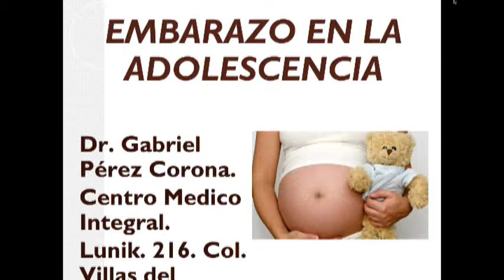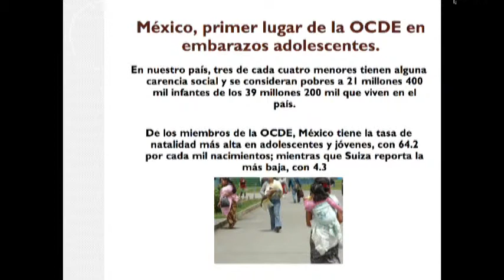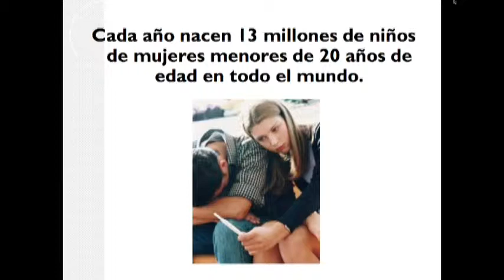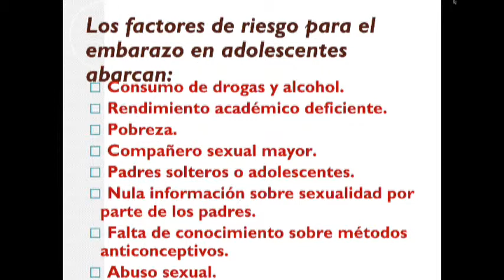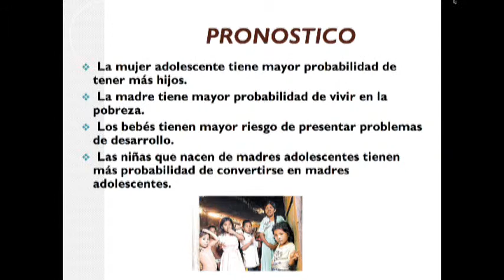Biosalud Embarazo en la Adolescencia.